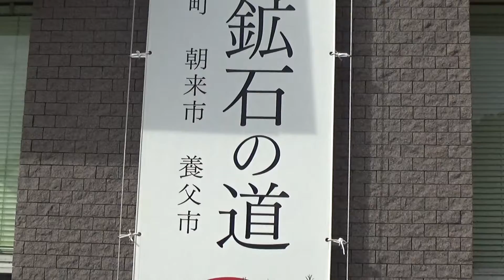30秒の心象風景147134・文化的景観～垂れ幕～